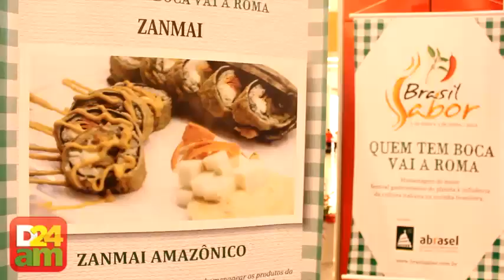Intercâmbio gastronômico no Brasil Sabor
Mais de 12 pratos estão disponíveis para degustação, durante os três dias de Arena Gastronômica, realizada na Praça Central do Amazonas Shopping, localizado na zona centro-sul de Manaus. O evento faz parte de uma programação do 7ª Brasil Sabor, promovido pela Associação Brasileira de Bares e Restaurantes, Abrasel.